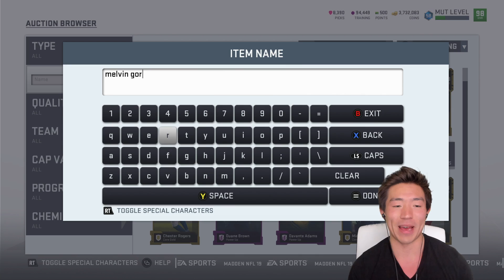MELVIN GORDON JUKES PLAYERS! AJ GREEN! Madden 19 Ultimate Team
We get 99 OVR Melvin Gordon, AJ Green, & a 99 OVR Left Tackle and get one of my nastiest touchdown runs!